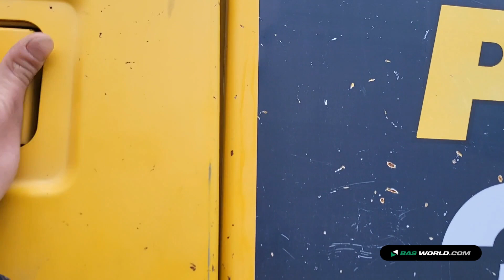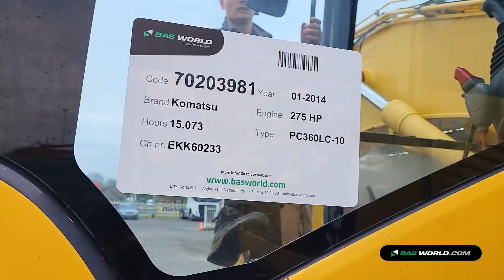70203981 Komatsu PC360LC-10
Komatsu PC360LC-10